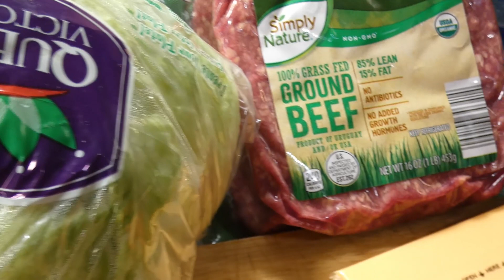Chop Cheese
Hey everyone welcome to my channel here we will be exploring foods and everyway that i can come up with to cook it so let get ready to take this ride together.
Oh and dont forget love peace and keep it grilling see ya